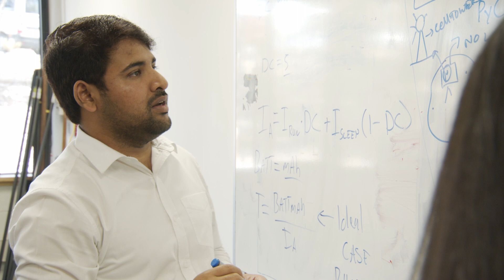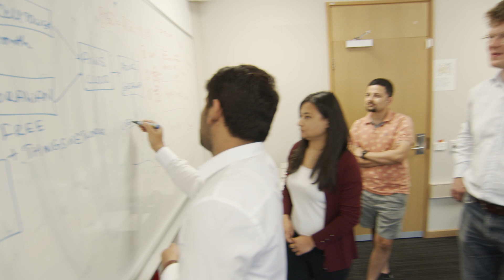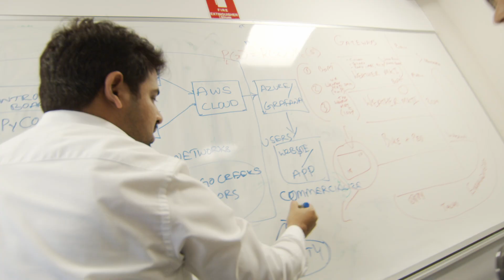Discover La Trobe’s Master of Internet of Things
The Internet of Things is shaping global change – are you ready to be a part of it?
Hear what it’s like to study a Master of Internet of Things at La Trobe’s Bendigo Campus, directly from current students. With industry placements, hands-on projects and innovative learning, you’ll be prepared to succeed in a more connected future.